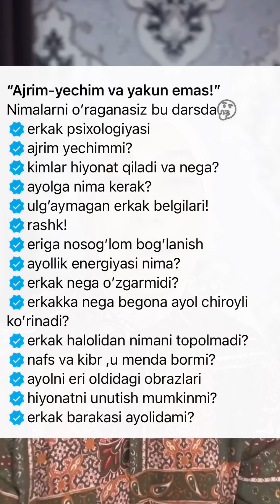Ajrim-yakun va yechim emas! |Sitora G’aybullayevna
⭕️⭕️⭕️Islohingiz uchun 100 000so’m ,ko’pmi🔔

“Ajrim-yechim va yakun emas!”
Nimalarni o’raganasiz bu darsda🤔

✅erkak psixologiyasi
✅ajrim yechimmi?
✅kimlar hiyonat qiladi va nega?
✅ayolga nima kerak?
✅ulg’aymagan erkak belgilari!
✅rashk!
✅eriga nosog’lom bog’lanish
✅ayollik energiyasi nima?
✅erkak nega o’zgarmidi?
✅erkakka nega begona ayol chiroyli ko’rinadi?
✅erkak halolidan nimani topolmadi?
✅nafs va kibr ,u menda bormi?
✅ayolni eri oldidagi obrazlari
✅hiyonatni unutish mumkinmi?
✅erkak barakasi ayolidami?